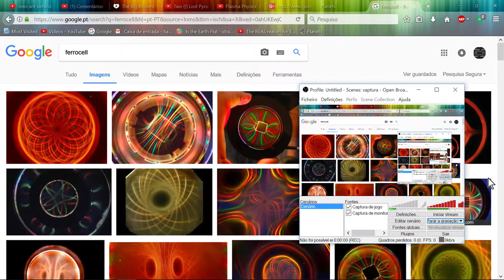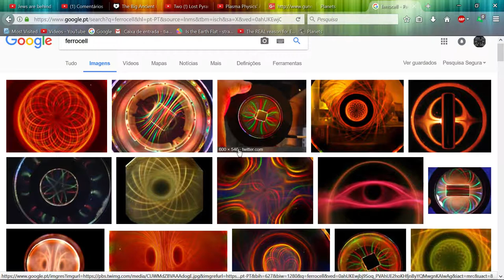What TESLA hold deep in his HEART?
“Scientists today think deeply rather than clearly. One must be sane to think clearly, but one can think deeply and be quite insane. Todays scientists have substituted mathematics for experiments, and they wander thru equation after equation, and eventually build a structure which has no basis in reality.” – Nikola Tesla

“Nothing is more fantastical and a travesty of how nature works than is quantum theory. Its very basis has no relationship to reality.” – W. Russell

“Where common sense and intuition failed, we (the insane relativists) had to create a new form of intuition based upon abstract (unreal) mathematics. When common sense fails, we must create uncommon sense.” -Leonard Susskind, professor theoretical physics, and priest of the cult of Quantum

Quantum insanity: “Everything we call real is made up of things that cannot be real.” – N. Bohr

Quantum insanity: “The more you see how strange nature behaves, the harder it is for us to make a model that explains even the how the most simple phenomena works. Theoretical physics has given up on this pursuit.” – R. Feynman
ALL EXCERPTS FROM KEN WHEELER BOOK ALL CREDITS TO THE AUTHOR: